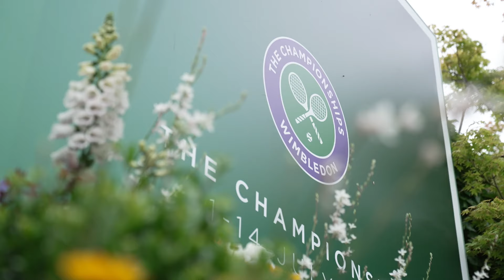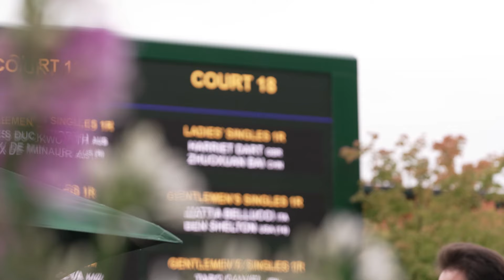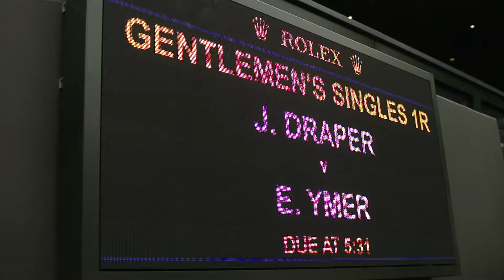Andy Murray withdraws while Brits march on | Second Serve | Day Two | Wimbledon 2024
Second Serve takes you behind the scenes on Day Two of Wimbledon 2024 as British icon Andy Murray withdraws from the Gentlemen's singles, while Brits Katie Boulter, Harriet Dart and Jack Draper all march on to the second round.

To follow all of the action as it happens go